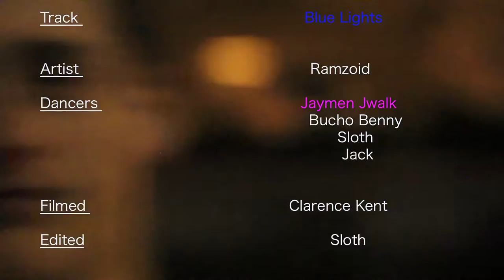Sewer RATS - The Minge in PARIS | GoldenCoastline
Track name: Blue Lights
Artist name: Ramzoid

How we always roll, we saw a kewl location and got to dancing...
We really attached the environment around us tonight which was absolutely awesome!